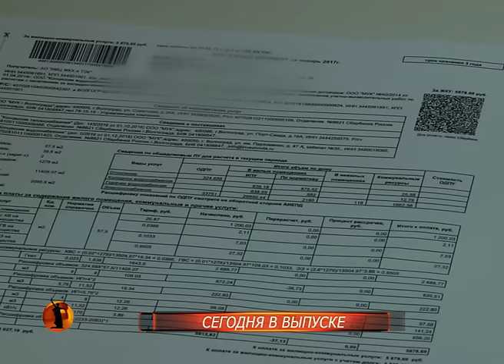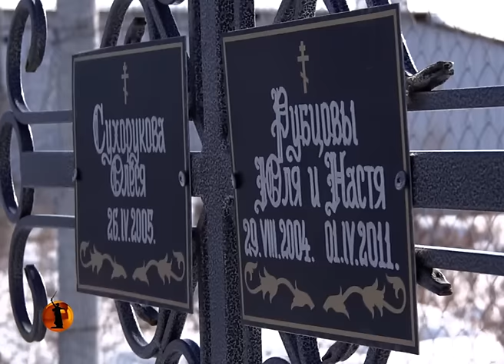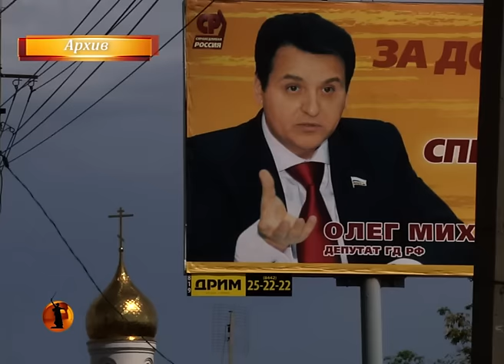Чемпионат мира - 2018 поможет исполнить мечты перевозчиков Волгограда о новых трамваях